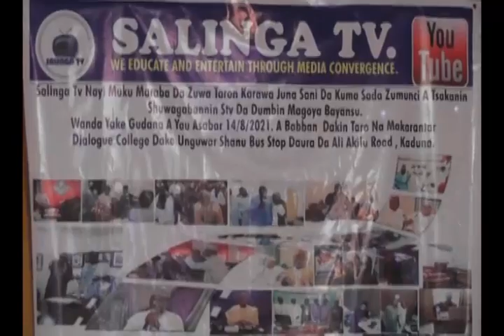Taron salinga TV 2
cigaban taron salinga TV don karawa juna sani da sada zumunci